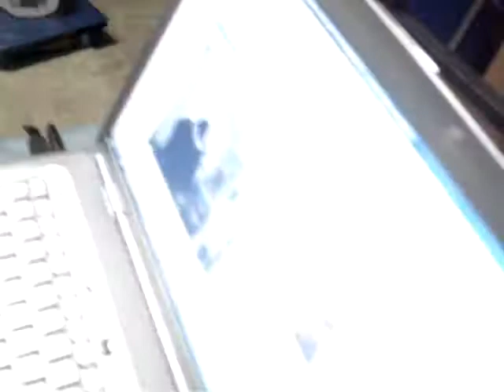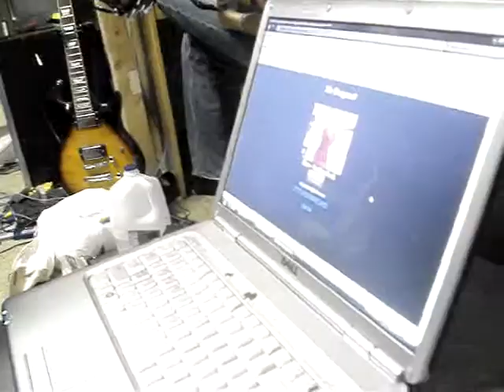What the Fuzzy?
This happened an hour ago. Olivia, Mimi, and Carol came over. Aren't they cute? :D We saw videos, Josh and Mimi argued over Paramore, we heard a disturbing Elmo song.